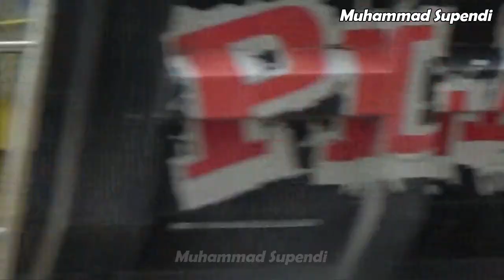TRUCK TANGKI TRAILER, TRUK MOLEN, TRUK DEREK, DUMP TRUCK, TRUK ISO TANK TRONTON TANGKI PERTAMINA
VIDEO TRUCK TANGKI TRAILER, TRUK MOLEN, TRUK DEREK, DUMP TRUCK, TRUK TANGKI TRONTON TANGKI PERTAMINA DAN ISO TANK.

TRUCK HINO 500, ISUZU GIGA, UD QUESTER, MITSUBISHI FUSO, UD PK 260 CT.

Link Video TRUCK TANGKI TRAILER, TRUK MOLEN, TRUK DEREK, DUMP TRUCK, TRUK TANGKI TRONTON TANGKI PERTAMINA :

WARNING!! NO TV BROADCAST!! NO COPAS!! NO PLAGIAT!! NO REMIX!! NO REUPLOAD!!